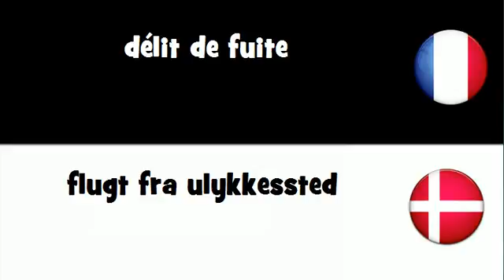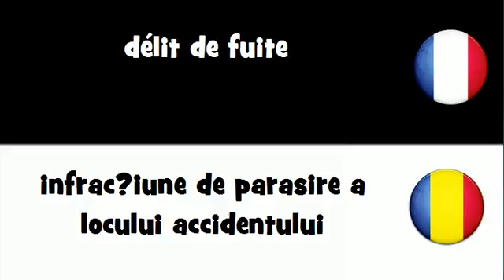Dites le en 20 langues # délit de fuite